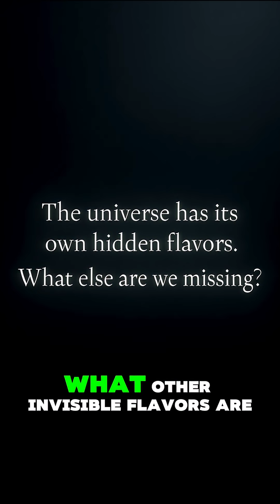The Secret Aroma of the UNIVERSE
Did you know astronauts say space *smells* like hot metal and burnt steak? 🤔 In this short, we explore the strange and fascinating science behind the scent of space — from atomic oxygen reactions on astronaut suits to the invisible chemistry of the cosmos. Discover how this peculiar smell tells us more about our universe than we ever imagined. And if space has a smell... could it have a taste too?

🍽️💫 Let your curiosity blast off!

The Channel:

Welcome to The Brain Society 🧠✨This is the place where the strangest mysteries of history, the most revolutionary inventions, and the most fascinating curiosities of our world come to life. From bizarre events you never learned in school to scientific discoveries that shaped our future, we unveil the untold stories that prove one thing: knowledge is never boring.

Here you will find:
🔹 In-depth analyses of strange history and forgotten events
🔹 Stories of inventions and discoveries that changed the world
🔹 Documentaries about life and the universe, guided by curiosity
🔹 Inspiring reminders of why learning is important

At The Brain Society, we believe that curiosity is power. Each video is made to ignite your imagination and make you see the world in a whole new way.